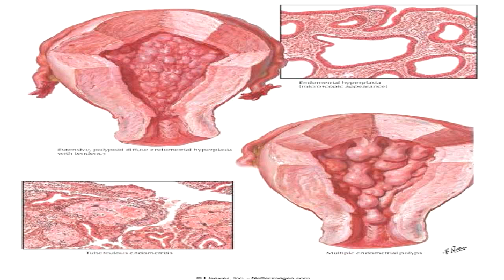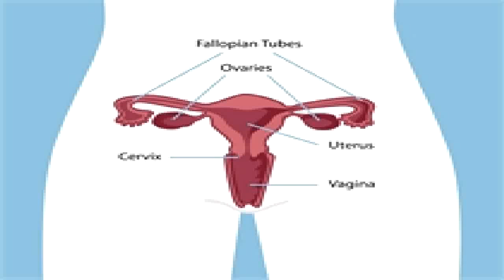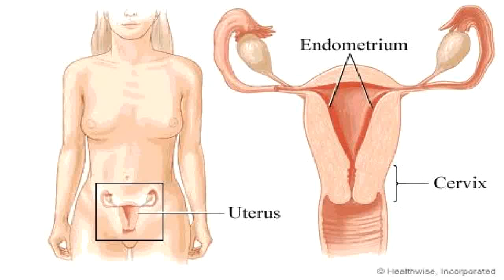Perimenopausal bleeding - Cause of menopause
Cause

The causes of menopause can be considered from complementary proximate (mechanistic) perspectives (how it happens) or from ultimate (adaptive evolutionary) perspectives (why it happens). The latter group are hypotheses only.

Proximate perspective

Natural or physiological menopause occurs as a part of a woman's normal aging process. It is the result of the eventual depletion of almost all of the oocytes and ovarian follicles[18] in the ovaries. This causes an increase in circulating follicle stimulating hormone (FSH) and luteinizing hormone (LH) levels because there are a decreased number of oocytes and follicles responding to these hormones and producing estrogen. This decrease in the production of estrogen leads to the perimenopausal symptoms of hot flashes, insomnia and mood changes. Long term effects may include osteoporosis and vaginal atrophy.

Evolutionary theories of menopause

In contrast to males, females invest more in their gametes, making them a highly valuable resource.[19] Selection should therefore in theory favour a quantity of ova that would be sufficient for the female lifespan. Over-investment is resourcefully wasteful and under-investment leads to reduced fitness. Human females, however, spend over one third of their lifespan in a post-reproductive phase. Possible evolutionary explanations for survival beyond reproductive maturation range from the non-adaptive to the adaptive.

Non-adaptive hypotheses

The high cost of female investment in offspring may lead to physiological deteriorations that amplify susceptibility to becoming infertile. This hypothesis suggests the reproductive lifespan in humans has been optimized, but it has proven more difficult in females and thus their reproductive span is shorter. If this hypothesis were true however, age at menopause should be negatively correlated with reproductive effort[20] and the available data does not support this.[21]

A recent increase in female longevity due to improvements in the standard of living and social care has also been suggested.[22] It is difficult for selection, however, to favour aid from offspring to parents and grandparents[23] Irrespective of living standards, adaptive responses are limited by physiological mechanisms. In other words senescence is programmed and regulated by specific genes.